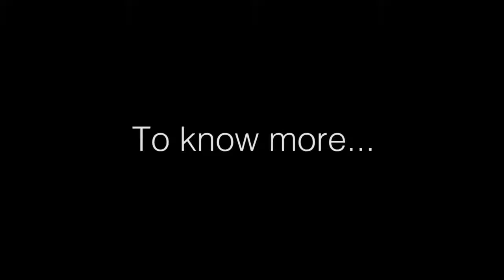Pilots, Doctors and Scientists Tell the Truth About Chemtrails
From TheOnline TV
Sourced from Geoengineeringwatch.org